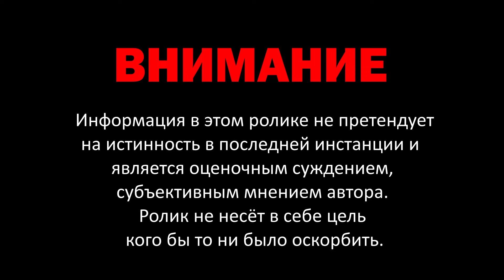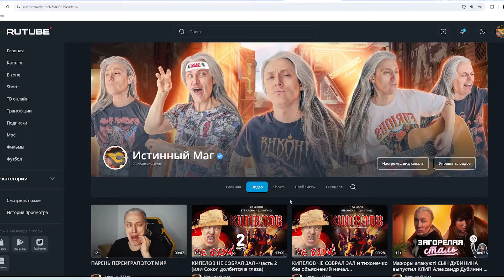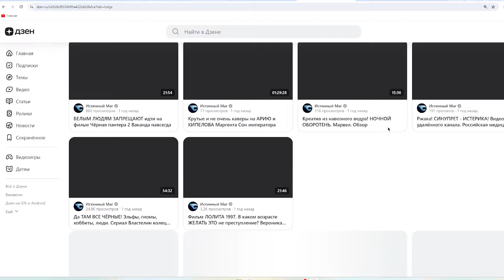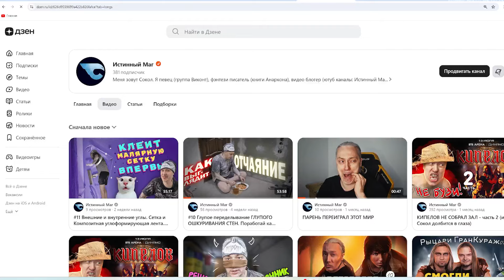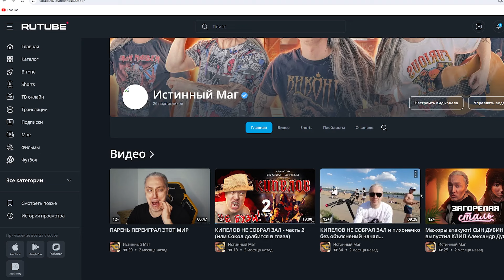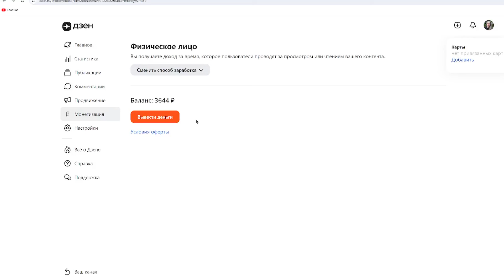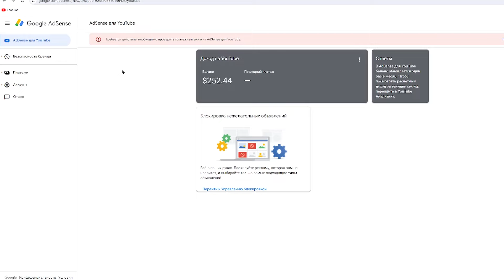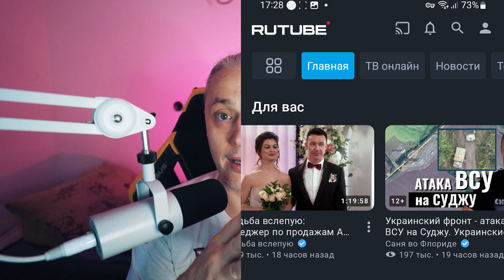Почему БЛОКИРОВКА ЮТУБА это плохо для РОССИИ и российских блогеров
Блокировка ютуба, почему это плохо для Росии, почему это плохо для российских блогеров. Замедление ютуб.

★ Мои фэнтези книги (сайт не работает)
★ Закрытый чат ОБЩЕНИЕ со мной (телеграм): @sokolsaart_bot